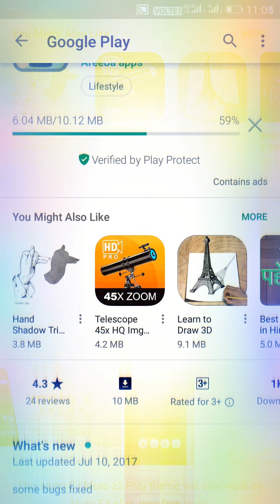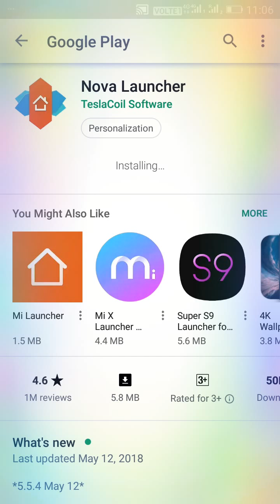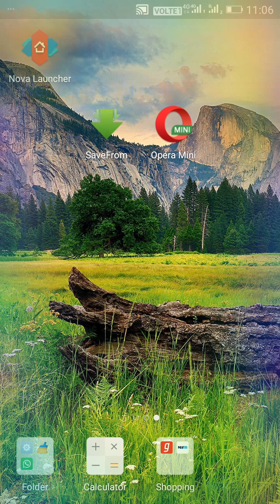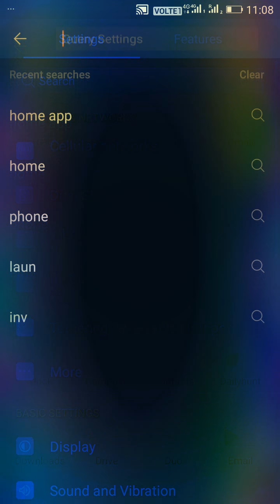How to make your Gioneex1 phone into moto c phone